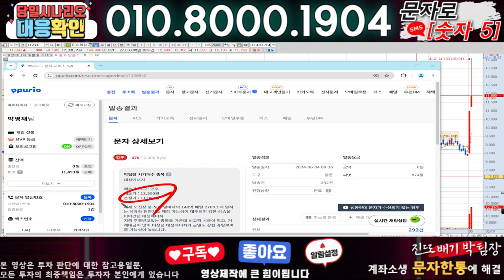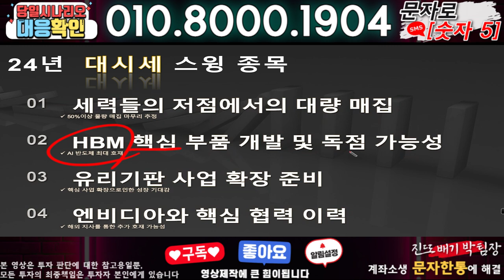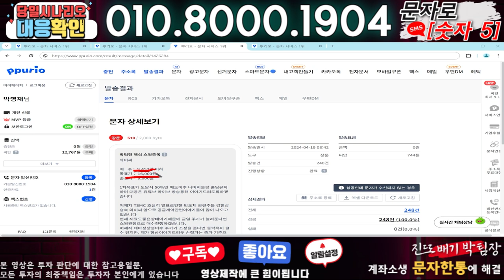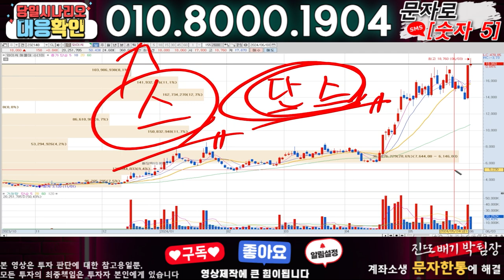LS마린솔루션 ) 3분전 기습속보-공식입장발표!! 무슨일인가?